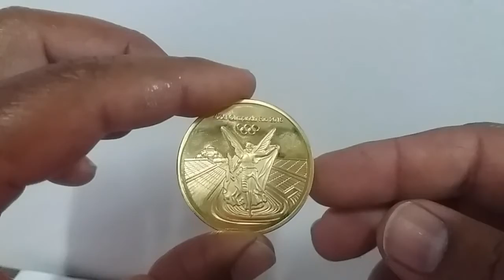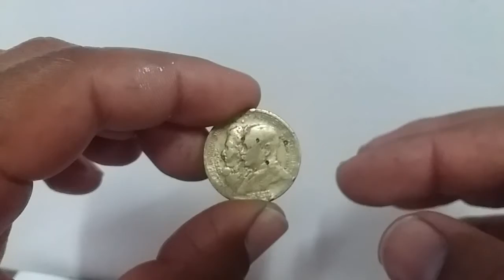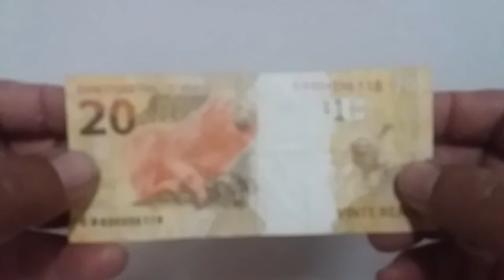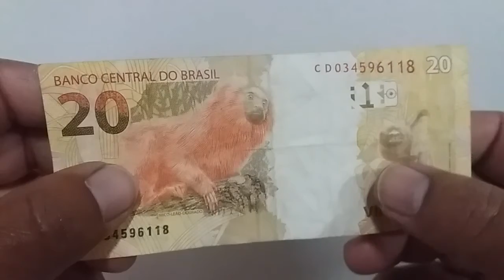Moeda medalha, como conhecer.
numismática.